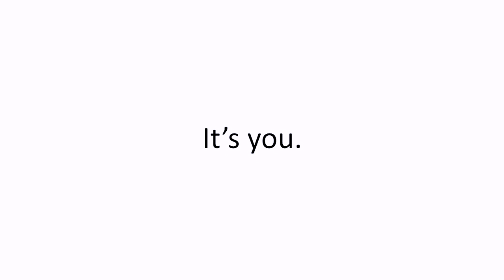Ruben Abstract Swimmers Collection Full Story Paint Contemporary Creative Art Ironman Triathlon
SWIMMERS

Like every day, I woke up at six in the morning, although today is a special day. I am painting an artwork that I will give to my daughter on her next birthday. I draw swimmers, and paint their bodies as seen from a very high cliff and there is always one swimmer of the group that clearly goes against the grain. While I'm painting, I don't know which one of them will take another direction and that's what makes this moment magical, that I never know when it's going to happen.

When someone looks at one of the artworks in my “Swimmers” collection, they start looking for which swimmer is going the opposite way. Some say they feel like children looking for where Waldo is. However, for my daughter it seems to be something more transcendent when she asks me: Daddy, who is wrong? The lonely swimmer or the rest? For me, that many times I have taken the path that was expected of me, and many times not, this is not an easy answer.

When I decided to study marketing instead of what a felt real passion for, who was wrong? When I kept running despite my backaches, who was wrong?

After being diagnosed with two herniated discs, the doctors told me that I was strictly forbidden to run or ride a bicycle. If I had adhered to their advice, I would never have participated in an Ironman. And believe me that for someone who weighed almost 100 kilos, it was something "astronautic" to become finisher in such a competition. I get goosebumps remembering how I crossed the finish line hand in hand with my daughter. No doubt that this experience raised my level of confidence to a point I would never have imagined and yet, the days after meeting the challenge, I began to feel a deep emptiness inside me. What challenge could live up to what for me had been one of the great feats of my life?

I was 42 years old and felt the need to analyse the decisions I had taken so far. Who could tell me if I had taken the right path?

While facing my doubts, one morning browsing Instagram, I came across the paintings of Carla Sa Fernandes and Ronald Hunter. Those works were like a shot of energy and enthusiasm at that moment. I couldn't stop looking and researching for days. Something woke up in me that summer, I had found what I wanted to do for rest of my life: paint

The reality is that this morning, when I still had not envisioned which swimmer would turn around, I was nervous because I didn't know what story to tell my daughter when I gave her her gift. Until I realized that I had the answer in the painting itself: everyone in this life is a swimmer in a constantly changing sea. Without realizing it, I have been painting a swimmer who goes in the opposite direction to the rest because that is how I feel when I take the brush: free, unique, swimming in the direction that is born from the deepest part of me. That swimmer is the possibility of being ourselves: it's me, it's my daughter, it's you. So, when I give her the gift, I know what I'm going to tell her:

“You can swim in the direction you feel, it's your way. You just have to trust”